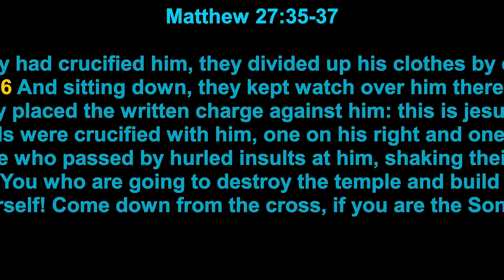"God Prove Yourself"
Today's Youth Ministry Message:
Audio Narration